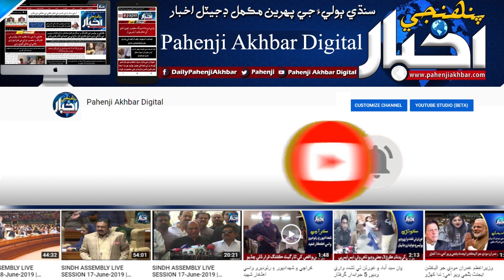پٺي ۾ ڇُرو هڻندڙ سينيٽرز کي نه ڇڏبو: بلاول ڀٽو